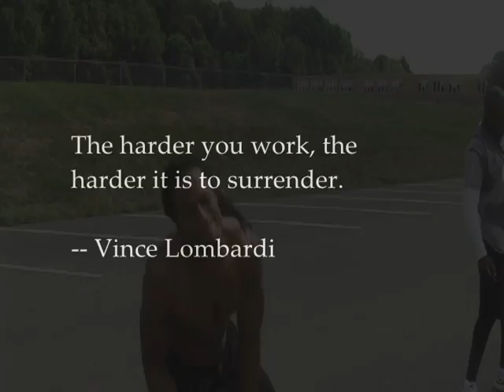July 21, 2010 Morning Workout Part 1